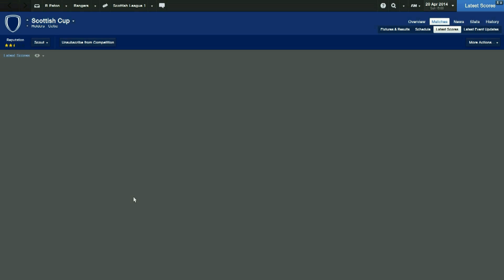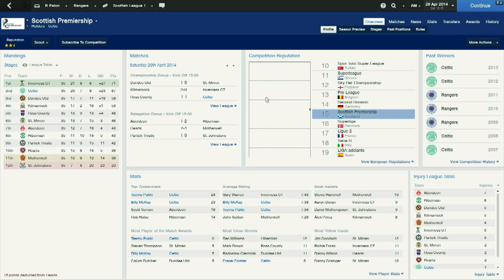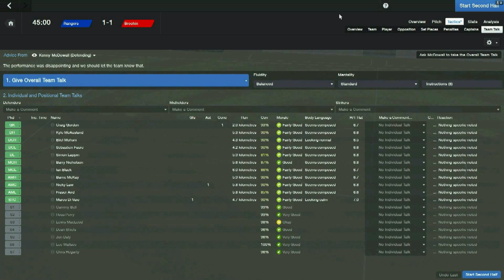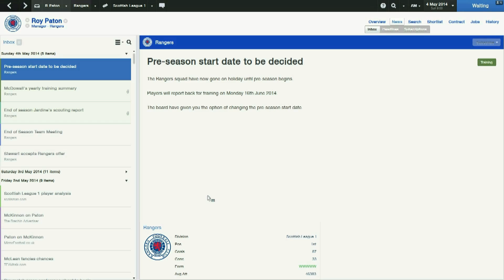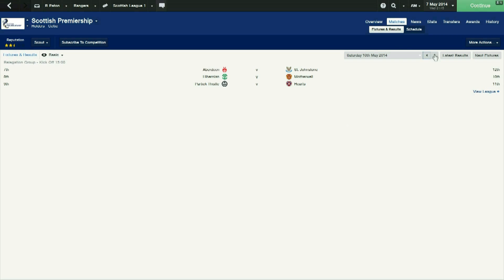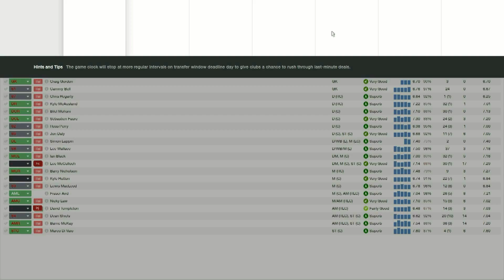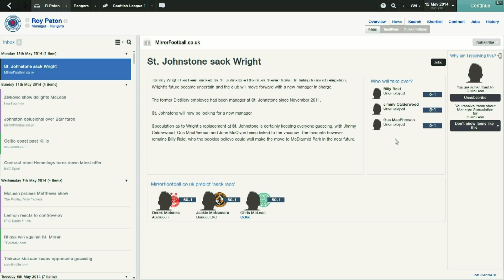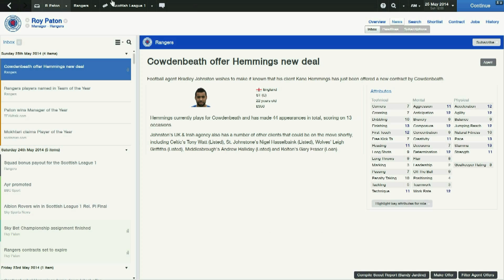[FM2014] Rangers Vs Celtic [Ep.23]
Its a new dawn and we have here a football related talk show as we play 'Football Manager' and try to run the clubs better than the ones presently in charge how will we fair will have to wait and see.